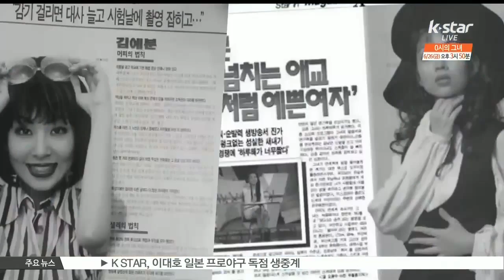Kim Ye Bun Is Back As A Beautiful Chef (돌아온 김예분, '미녀 셰프요? 요리 공부 계속 하면 언젠가 되겠죠')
'코바 언니' 김예분이 돌아왔습니다. 라디오 DJ를 시작으로 활발한 방송 활동이 예고되고 있는데요.

'미녀 셰프'로 인생 2막을 활짝 연 김예분과의 특별한 만남, 안지선 기자가 전합니다.

90년대를 풍미했던 '스타 MC' 김예분, 최근 일주일간 [해피타임 4시]의 DJ로 오랜만에 청취자들을 만났는데요.

[인터뷰: 김예분]

Q) 19년 만에 라디오 DJ 해보니?

A) 19년 만에 하다보니까 무척 떨리고요 심장이...  일주일이었지만 워밍업을 한 단계잖아요 그 순간이 저는 너무 행복했어요

새 소속사에 둥지를 틀고 본격적인 방송 활동을 예고한 김예분, 그녀를 만난 곳은 다름 아닌 햄버거 가게였습니다.

[인터뷰: 김예분]

Q) 네 안녕하세요

A) 잘 지냈어요?

Q) 여기 어디에요?

A) 여기 제가 일하는 곳이라... 여기 맛있는 햄버거...

Q) 여기 무슨 공간이에요?

A) 여기는 제가 쿠킹 클래스를 지금 하고 있어서

Q) 아 나만의 특별한 케이크 만들기!

'케이크 만들기' 수업에 한창인 김예분에게 기자가 직접 배워봤는데요.

[현장음: 김예분]

도전 아자! 오~ 끝까지! 됐어요! 거기까지 처음인데 이 정도면 잘 한 건데.

[현장음: 취재진]

어떡하죠?

[현장음: 김예분]

사실 처음이니까 그런 거죠 뭐 이거 제가 조금 전에 짠 거예요 이거와 비교를 해보시면.

이렇게 쉽지 않은 요리의 세계, 방송가를 떠난 김예분은 퓨전 이탈리아 레스토랑을 운영하는 사업가로 변신하더니, 초콜릿 마스터 자격증까지 취득해 파티쉐의 꿈을 키워가고 있었는데요.

[인터뷰: 김예분]

Q) 파티쉐로 변신?

A) 제과 할 때가 제일 행복한 것 같아요

요리에 대한 그녀의 열정은 여기서 멈추지 않았습니다. 현재 김예분은 대학원에서 전통식생활문화를 전공하며 요리를 좀 더 체계적으로 배우고 있는데요.

[인터뷰: 김예분]

Q) 전통식생활문화 전공 중?

A) 스펙을 쌓아가는 게 아니라 진짜 나의 것으로 만드는 중인 것 같아요

2012년 서울 국제 푸드앤테이블웨어 박람회에서 ‘식공간 연출부문’ 금상을 수상한 것을 시작으로 김예분은 푸드스타일리스트로서의 실력도 인정받았습니다.

최근엔 지도 교사 자격으로 2015 대한민국 국제요리 경연대회에 참가해 수상자 명단에 다시 한 번 이름을 올렸는데요.

[인터뷰: 김예분]

Q)'대한민국 국제요리경연대회'에 지도교사로 참가?

A) 제가 잘했다기보다 저희 학생들이 잘 해준 거고요 테이블 서비스 부문에서 아이들이 금상을 탔죠

다만 '셰프'라는 애칭이 아직은 조심스럽습니다.

[인터뷰: 김예분]

Q)'미녀 셰프'로 불리는데?

A) 아직까지 셰프라고 하기엔 정말 아니고요 제가 이태리 식당을 했을 때도 셰프라는 명칭을 붙여주셨는데 아직은 걸음마 단계 그래서 열심히 공부하다보면 언젠가는 남들이 인정하는 셰프가 되지 않을까

요리하고 먹는 '쿡방 전성시대', 실력파 김예분의 활약도 예고되고 있는데요.

[인터뷰: 김예분]

Q) ‘쿡방 전성시대’ 활약이 예고되는데?

A) 요리 프로그램의 MC 정말 좋을 것 같아요 전문가는 계시고 저는 배우는 사람으로서 좀 성숙된 어른으로서 많은 걸 경험한 김예분으로서 좀 더 나아진 모습으로 시청자분들께 나아갈 수 있을 거라고 생각합니다.

요리로 새 인생을 찾은 김예분, 방송인으로서도 '제2의 전성기'를 누릴 수 있을지 주목됩니다. [생방송 스타뉴스] 안지선입니다.